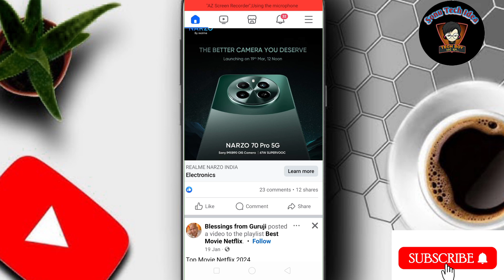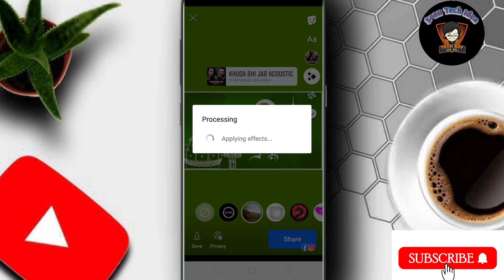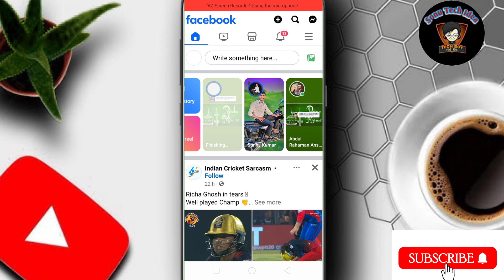facebook pe story kaise lagaye !! how to upload full video on facebook story !! facebook story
Hello dosto Aaj ke es video me mai aap sabhi ko ye batane ki kosis kiya hu ki agar aap apne Facebook per story upload kerna chahte ho to kaise upload ker paoge Aaj ke es video me yahi baat karenge.

how to add long video on facebook story 2023
how to upload long video on messenger story
facebook story long video upload
how to share long video on facebook story 2024
how to upload long video on facebook story iphone
how to upload long video on facebook messenger story
facebook par story kaise lagate hain
facebook short ko story per kaise lagaye